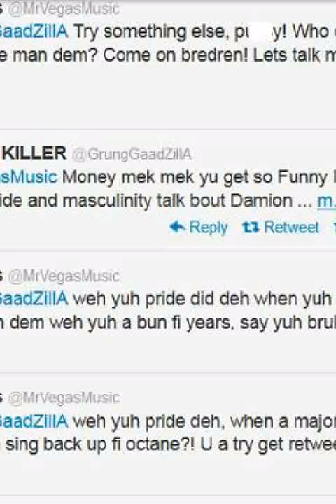Benji Hype & Mr. Khool _ Sting Christmas _ Whatage_Music_(High_Voltage_Riddim)